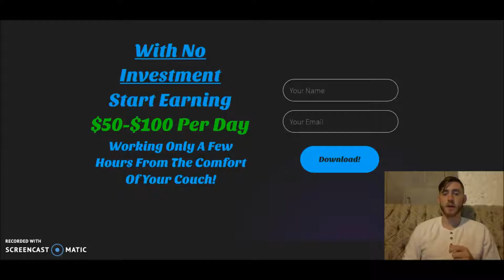Learn How I Make $50 To $100 Per Day Online Working Only A Few Hours From The Comfort Of Your Couch!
Learn How I Make $50 To $100 Per Day Online Working Only A Few Hours A Week From The Comfort Of My Couch!

Christian West

With No Investment Learn How To Make Money ($50 - $100 PER DAY) Working Only a Few Hours a WEEK From The Comfort Of Your Couch!